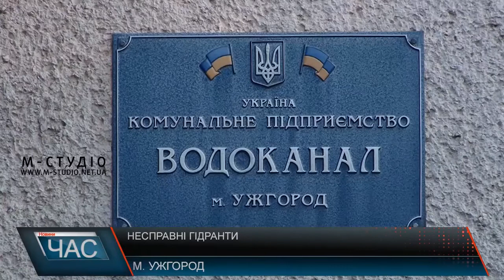Несправні гідранти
Кожна секунда на вагу золота, як і кожна крапля води, коли мова йде про пожежу. Однак запасів у спецавтівці пожнеників вистачає всього на 5 хвилин роботи. Далі ж у хід іде вода з гідрантів. Однак подекуди в області рятувальникам протипожежне водопостачання – просто не знайти, бо його немає… Питання актуальне у всій області, однак в обласному центрі – нагальне. Тільки вдумайтесь: майже 50 % пожежних гідрантів в Ужгороді – несправні. Це найгірший показник на території держави. Схожа ситуація і в Мукачеві.